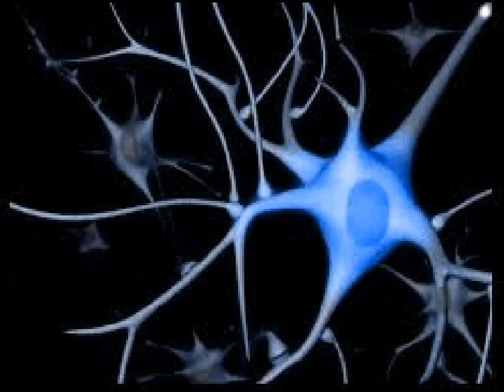CAVERNARIO - Batuke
Grabado en Estudio 6 - Diciembre 2009
Corrientes Cap.